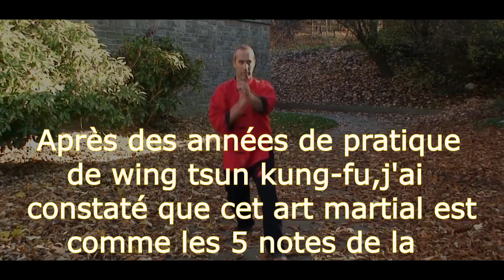Sifu Yuksek formes + applications / Wing Tsun Kung-fu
Dans cette vidéo,je vous présente une synthèse des 4 formes du Wing Tsun Kung-fu ( Siu Nim Tao,Chum Kiu,Biu Zee,Muk Yan Jong ) + leurs applications en Bref... Ma page facebook